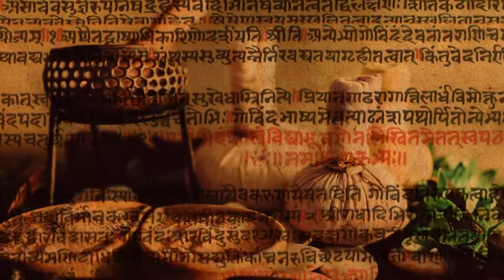How To Take Care Of Your Skin By Dr. Preeti Chhabra | Ayouthveda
What should be the ideal daily schedule for your Skin? To know about it watch this new video of Skin Care by Dr. Preeti Chhabra who takes you through a couple of tips to be followed in your daily skin regime.